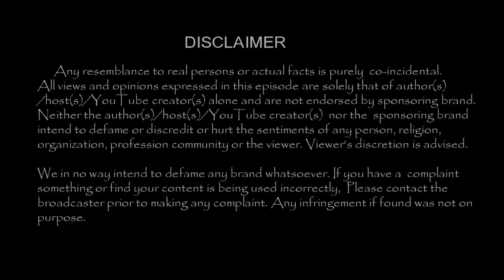BB Suja varunee Actress sandhya family get together VIDEO !! |TamilCineChips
BB Suja varunee Actress sandhya family get together VIDEO !!